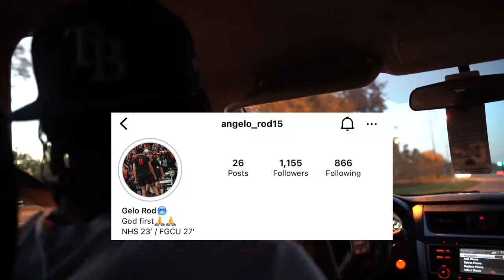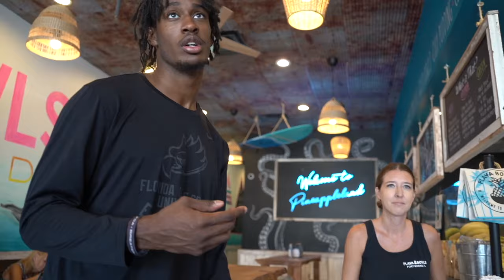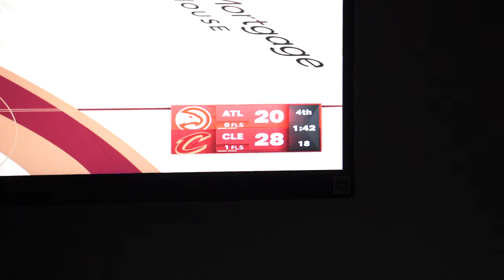DAY IN THE LIFE: D1 BASKETBALL PLAYER (2023)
Comment what you guys want to see in the future!

Filmed by: JoeDidThat (Instagram: @joedidthatt)